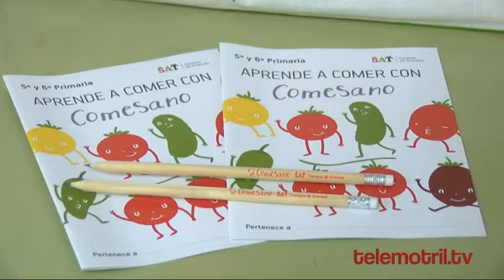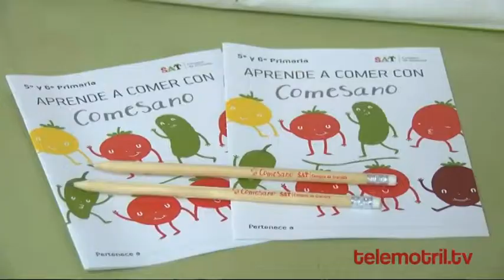TELEMOTRIL SECTOR PRIMARIO 14 DE MAYO DE 2019